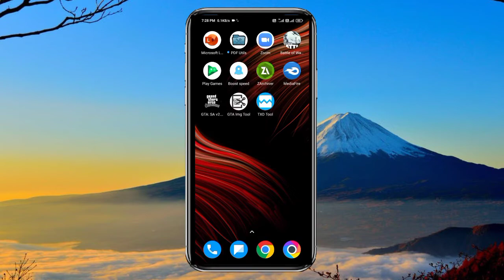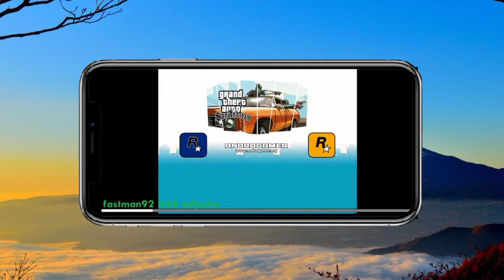Gta Sa Sunflare For Android | Gta Sa Sunlight Mod Android | Gta Sa Sky Mod | Gta Sa Sun Mod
In This Video I am Show you How to Add sunflare Mod  For Gta Sa Android.